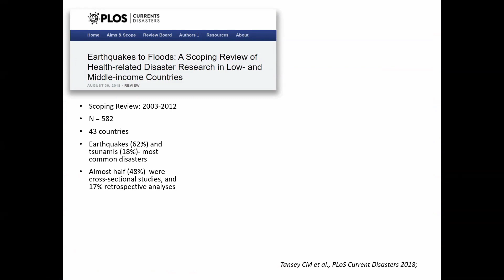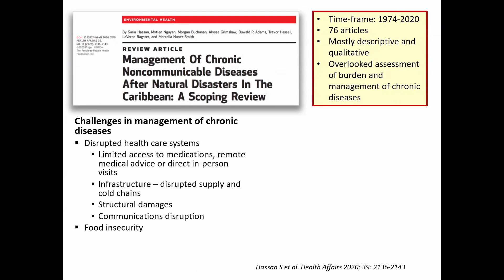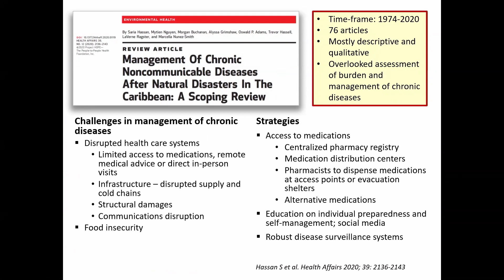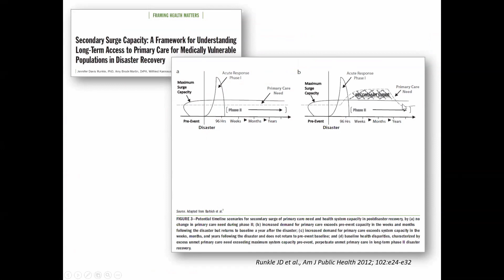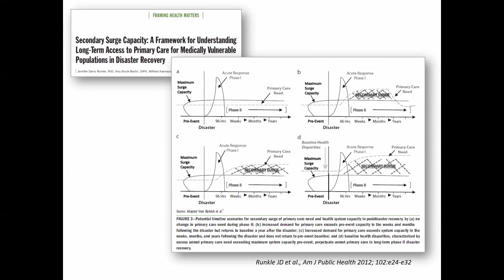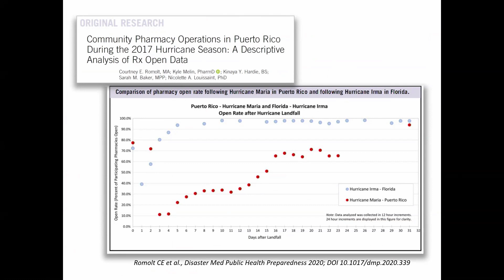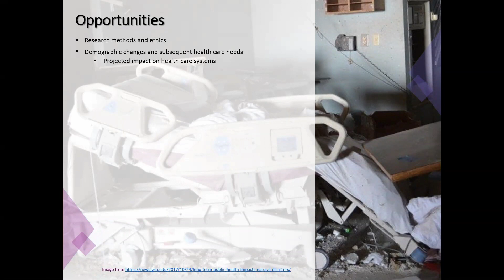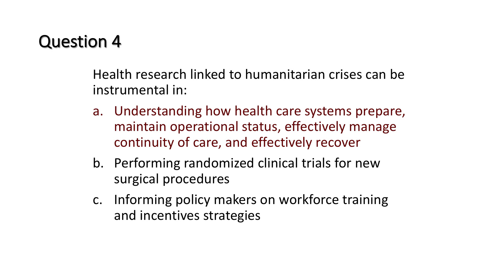IPPCR - Disasters and Other Humanitarian Crises Part 4 of 4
Air date: Wednesday, September 1, 2021, 12:00PM

Description: The Introduction to the Principles and Practice of Clinical Research (IPPCR) is a course to train participants on how to effectively conduct clinical research. The course focuses on the spectrum of clinical research and the research process by highlighting epidemiologic methods, study design, protocol preparation, patient monitoring, quality assurance, and Food and Drug Administration (FDA) issues.

Author: Larissa Aviles-Santa, MD, MPH